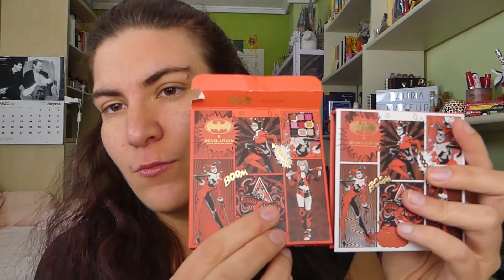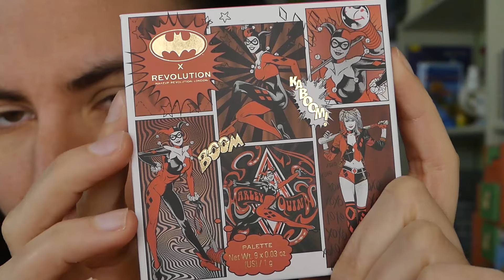Maquillándome con maquillaje nuevo como los polvos rosas de W7 y con temática friki de Revolution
¡Hola chicas!
¡Bienvenidas a un nuevo vídeo!

Hoy pruebo algunos productos nuevos en un vídeo de primeras impresiones.

Os dejo mis redes y mi correo por si alguna quiere escribirme :)